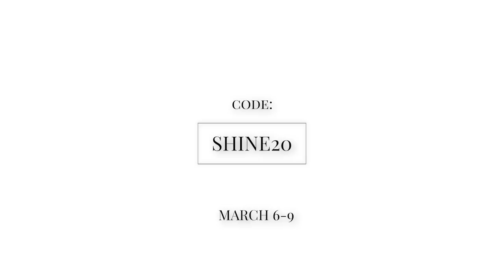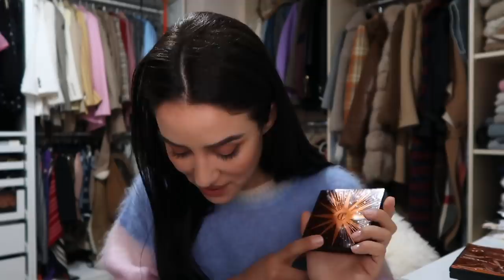Fashion And Beauty Fashion Week Favourites | Tamara Kalinic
IN THIS VIDEO:
I am sharing with you my favourite fashion and beauty pieces trough the entire FW month. From Chanel, Isabel Marant, Missoma, Balmain, Jacquemus, Rotate, Retrofete, Versace to the newer designers such as Aleksandre Akhalkatsishvili and Peter Do. Really hope this video will get you inspired and you will enjoy it!

Tata harper Boosted Contour Eye-mask
La Mer Original Cream La Mer Original Cream

Love,
Tamara xo